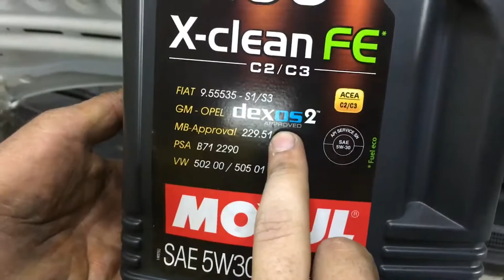Opel Astra Periyodik Bakımı Nasıl Yapılır ?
Opel Astranın periyodik bakımını yaptık .